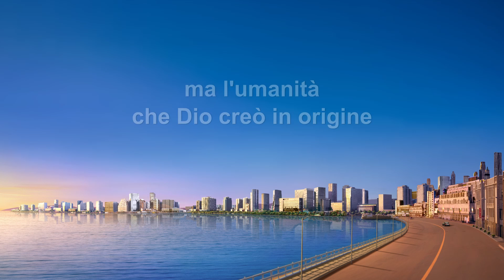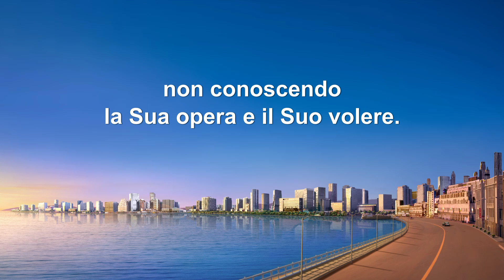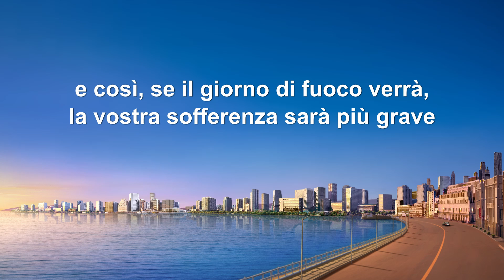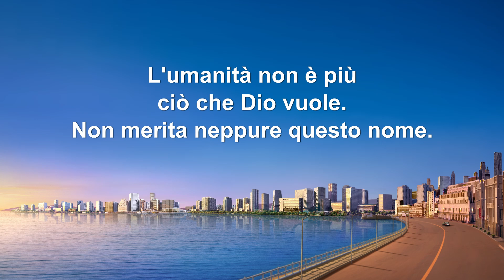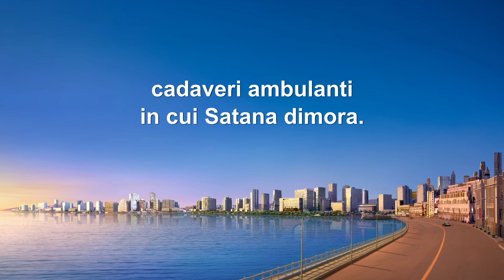Cantico cristiano - L'umanità non è più ciò che Dio vuole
L'umanità si è evoluta in molti anni
fino al punto in cui si trova oggi,
ma l'umanità che Dio creò in origine
è da tempo sprofondata nella degenerazione.

Le persone non credono nell'esistenza di Dio
né accolgono la Sua venuta.
Rispondon controvoglia alle richieste Sue,
non condividono con Lui gioie e dolori.
Perché Lo ritengono imperscrutabile,
fingon di sorriderGli,
mostrandosi servili verso di Lui,
non conoscendo la Sua opera e il Suo volere.

L'umanità non è più ciò che Dio vuole.
Non merita neppure questo nome.
Essa è feccia, prigioniera di Satana:
cadaveri ambulanti in cui Satana dimora.

Dio dice con onestà che, quando il giorno arriverà,
chiunque Lo adori soffrirà meno di voi,
che avete meno fede di Giobbe
e addirittura meno fede dei Farisei
e così, se il giorno di fuoco verrà,
la vostra sofferenza sarà più grave
di quella dei Farisei, dei capi che si opposero a Mosè
e di Sodoma quando venne distrutta.